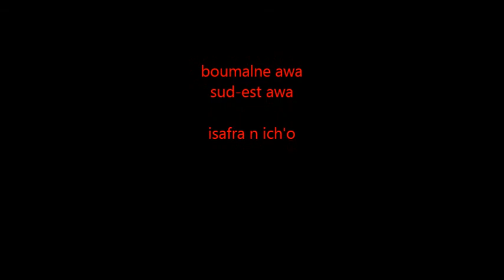ich'o boumalne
Amazigh music